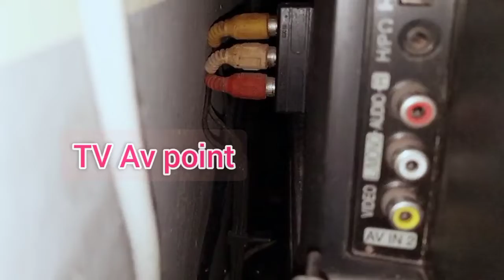How to connect PS game to TV, LED TV, LED TV, smart TV, OLED TV.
How to connect pe game to TV